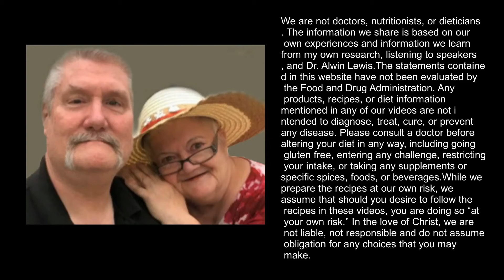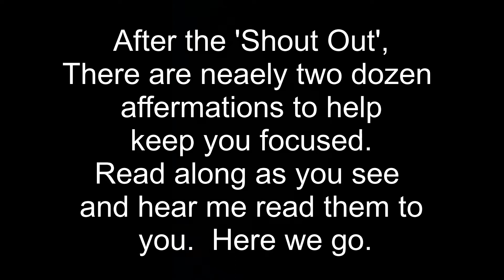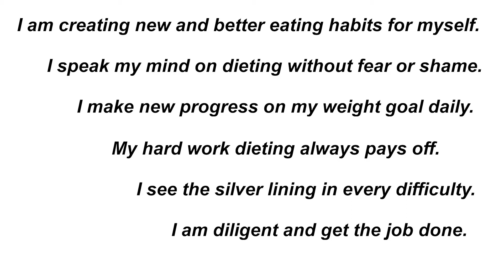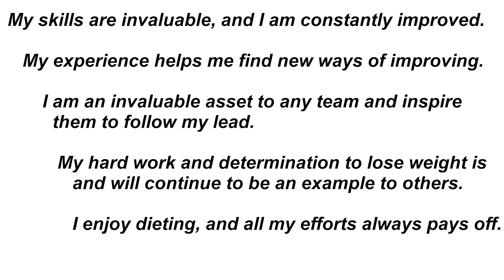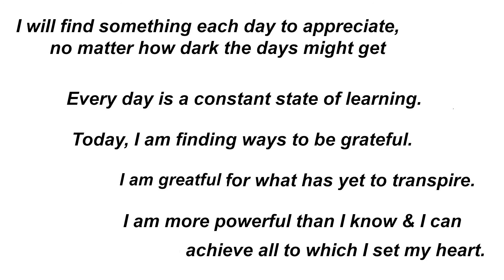5 Bite granny is starting over to reset her HUNGERSTAT, a must for the 5 Bite Diet. No Shout out....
Resetting your HUNGERSTAT IS IMPORTANT ANY TIME YOU HAVE FALLEN OFF OF YOUR DIET! At 72 years old, now learning to cope and perform with 85 percent blindness in my left eye, and riddled with too many ailments to admit ... mistakes must be expected... in the thumbnail date and affirmation number ... plus the typing of some affirmations.

If you want to learn 'FROM THE HORSES MOUTH' what the 5 Bite Diet is about... watch this 25 minute interview with Dr. Alwin Lewis. It could change your life like it did mine.

If this helped you and you would like to help me with a donation... here's a

If you have Q's about the diet or suggestions for recipes... leave them in the comments... I can't help and guide you if you do not tell me what you think and need!

If it were not for our faith in God, the subscribers here, supporters over at Patreon, Second Life followers, local friends and of course church and family, growing old would be a real bummer!

Now, regarding recipes; what you are about to read may sound very 1950's,  with good reason, please bear with me. I decided, seeings as how we '5 Bite Dieters' never count calories or worry 'too much' about the nutritional values in the food we eat in our 5 Bites, (and we never saw them in in cookbooks of the 1950's, I will not include them in our recipes. Praise the Lord and pass the ammunition!

Friends, if you liked the video, you can help the channel:
Rate the video! 👍 - for me it is reassuring that I am on the right track plus it is important for the development of the channel!

WRITE A COMMENT, or at least a smiley face. It won't be hard for you, and I might even give you a SHOUT OUT, which will make both of us very happy!
Thank you for your attention! I try very hard to develop usable material and cook the simplest and most interesting recipes!

Our address:
5 Bite Granny
7900 N Virginia St
Box 73

Our Camera: is my LG k20 smart phone

We will share in a video and be so grateful and blessed if you want to send us a special gift from our wish list on Amazon, simply use this link:

We have other websites:
o   MRSA - Morgellon - Magic
o   Homeward Bound Pilgrims
o   Our Etsy Store
o   Judy's Amazon Author's Page